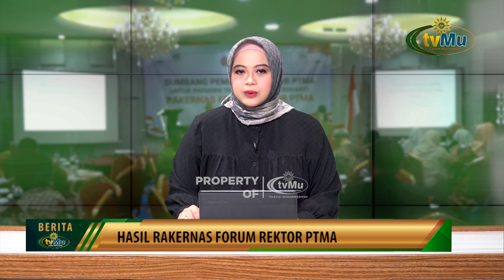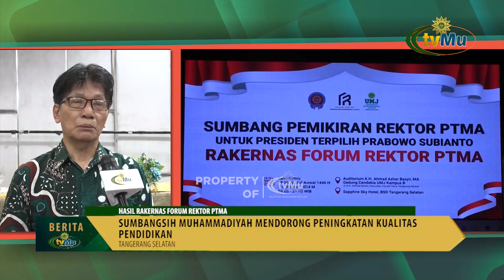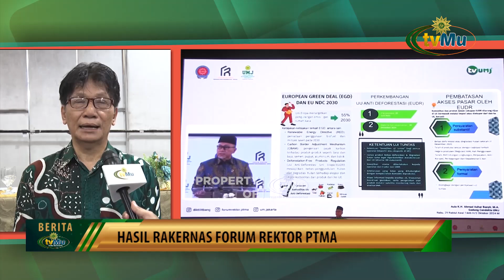Muhammadiyah Sampaikan Masukan yang Membangun pada Pemerintah Baru